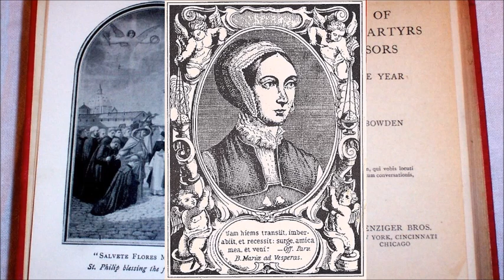English Martyrs: Margaret Clitherow ~ A Valiant Woman (27 March)